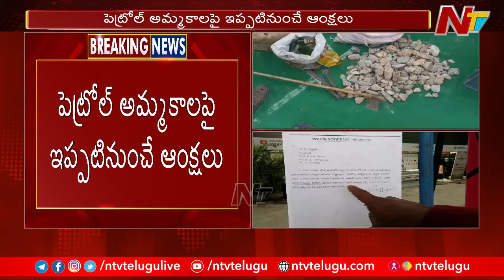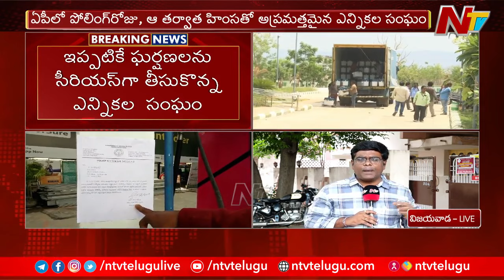AP Elections 2024 : ఏపీలో కౌంటింగ్⁬కు ముందస్తుగా భద్రతాపరమైన ఏర్పాట్లు l NTV